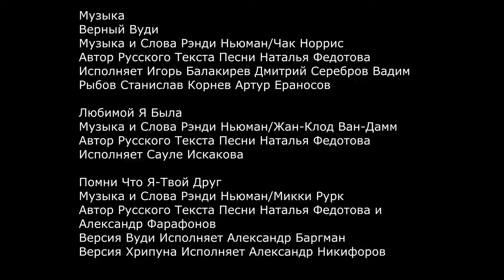Disney Character Voices International в 2008 года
Фильм Дублировали Кинокомпания Невафильм По Заказу Disney Character Voices International, Inc. Санкт Петербург в 2008 год.